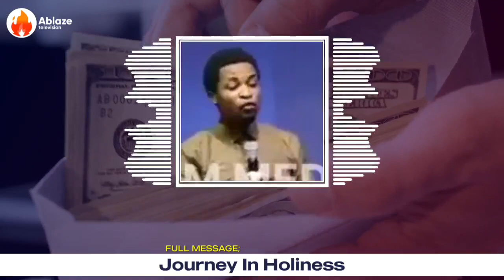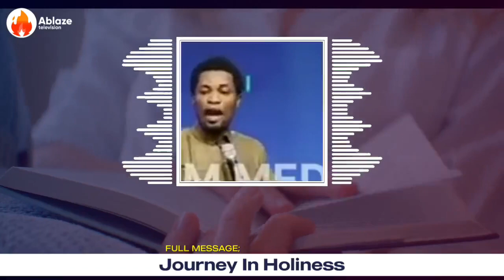IF YOU PRAY TO THIS LEVEL GOD HIMSELF WILL SUMMON YOU | APOSTLE MICHAEL OROKPO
SPEAKER: Apostle Michael Orokpo
TITLE: If You Pray To This Level God Will Summon You
VIDEO: Exclusively produced by Ablaze TV
FULL MESSAGE: Journey In Holiness

apostle arome osayi
apostle michael orokpo on priesthood
apostle michael orokpo
apostle michael orokpo sermons michael orokpo chants